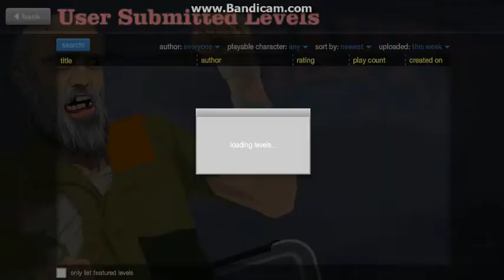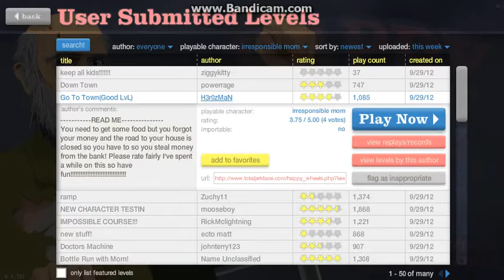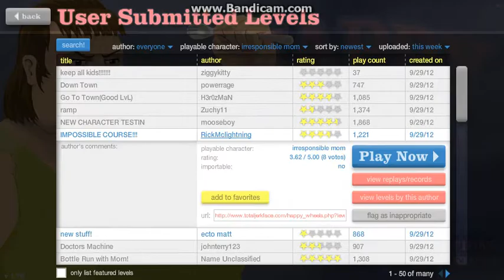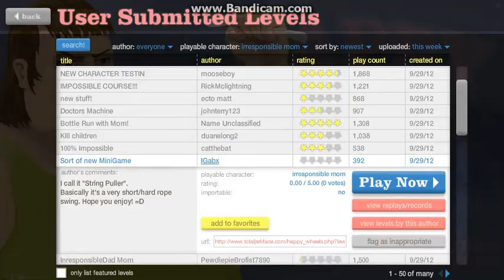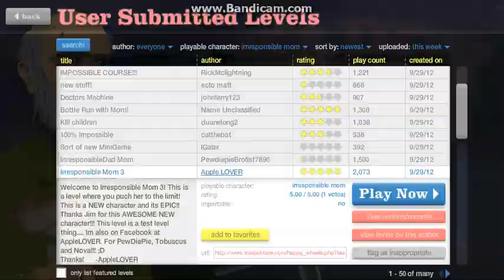Happy Wheels Episode 5- New Character Arrives!!!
Dedicated to the brand new character!